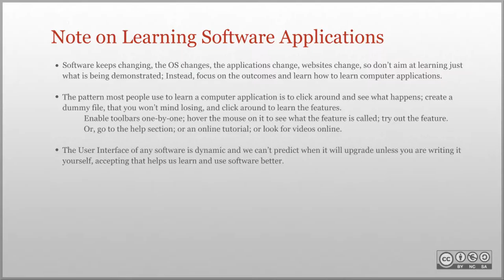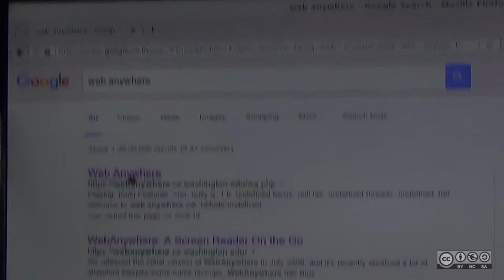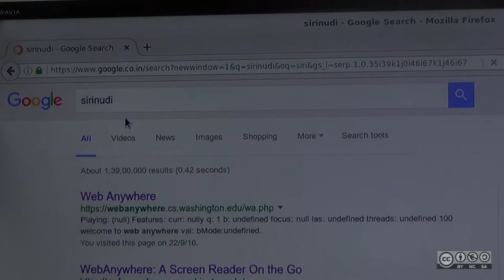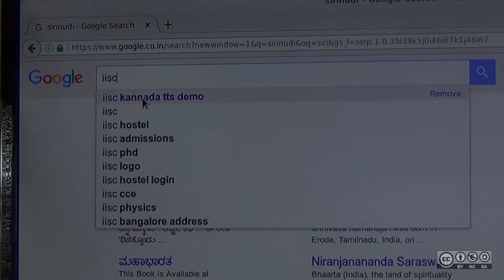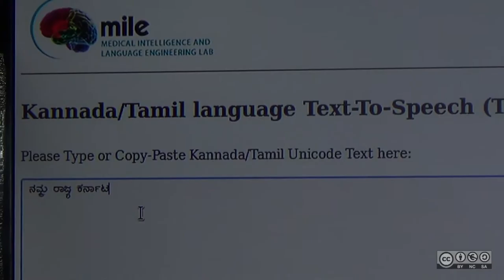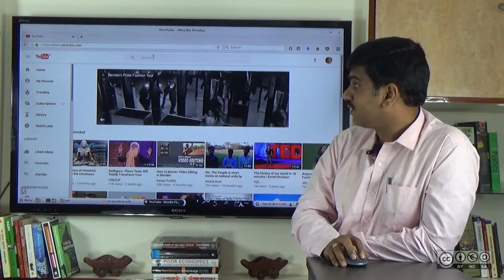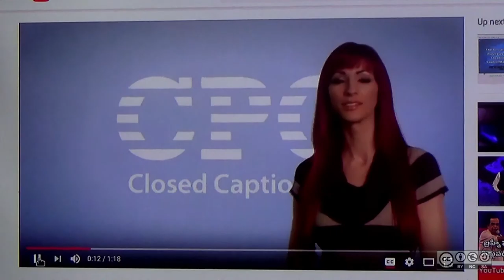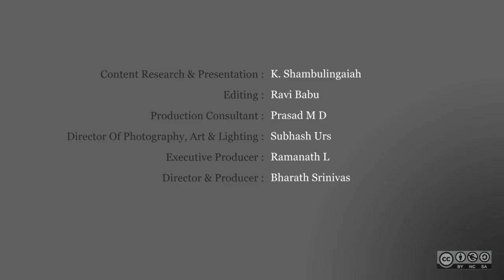Web Accessibility Features